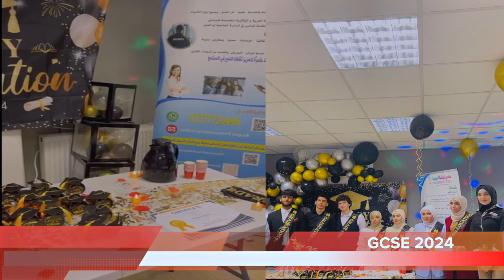Kotieba Ramadan (Trustee/Committee Member of the Year - Shortlisted) Spirit of Manchester 2024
Congratulations to Kotieba Ramadan on being shortlisted for the Trustee/Committee Member of the Year Award (in acknowledgement of Trustees Week in November 2024), Spirit of Manchester 2024.